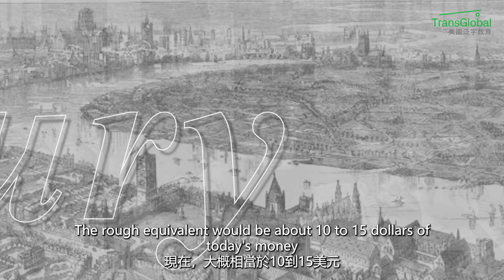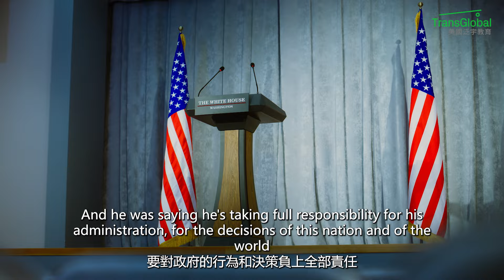【美國教育】泛宇教育_英文俚語小教室: The buck stops here. 才不是「錢在這」! 與錢有關的實用片語有哪些?｜Dennis老師教道地英文｜泛宇教育名師帶領線上課程熱烈報名🔥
📝英文俚語小教室
當你想到「金錢」這個話題，你會想到什麼？我相信我們每個人對金錢都有很多想法，畢竟，金錢是我們社會中一個扮演很重要的角色。想了解更多關於這些金錢的慣用語嗎？A penny for your thoughts? 跟Dennis老師學道地俚語，I think you're gonna get your money's worth.

📣2-8年級課程｜泛宇教育由AP與SAT名師帶領，開設二到八年級分齡經典書籍閱讀班，分齡深度寫作訓練班。名師帶領完整讀完數本經典小說，整體提升孩子的英文程度。
📣9-12年級課程｜另有針對9-12年級推出的SAT 與 PSAT 考試衝刺課程，以及整體提升英文水平的高階英文Advanced English class (9-10年級)。
📣大學論文課程｜針對10-12年級開設的 College Essay Class。
📣數學課程｜同步開設8年級以上數學課，Alg I, Geo, Alg II，Pre-cal等針對中學與高中程度的數學深度加強。
📣AP課程｜泛宇教育提供八門最受歡迎的AP課，最富AP教學經驗的教師，八週網絡錄播課提煉考試知識要點精華，方便學生學習見縫插針。考前通過策略性精準練習，成功提高應試信心。
📣私人家教課｜針對2-12年級開設，精英教師為孩子量身打造一對一課程。

孩子的教育不能等!
趕快加入我們! ☎️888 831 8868

英文俚語中許多關於馬的有趣諺語：Horsing Around, Straight form the Horse's Mouth, Hold Your Horses
與月亮有關的俚語？OVER THE MOON, MOON OVER, I LOVE YOU TO THE MOON AND BACK

本頻道僅供資訊目的，不應被解釋為財務建議或法律建議。 請諮詢專業人士，制定適合您的策略。 投資證券涉及風險，投資證券時始終存在資金虧損的可能性。 TransGlobal Advisory, LLC（TGA）不提供法律、稅務或會計建議。 在做出任何財務決策之前，請諮詢您的個人稅務或法律顧問。